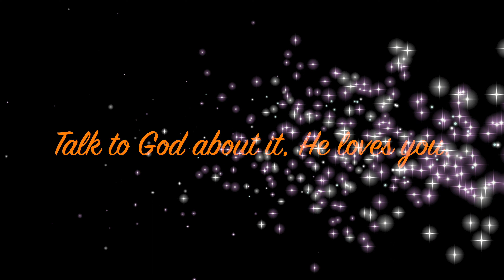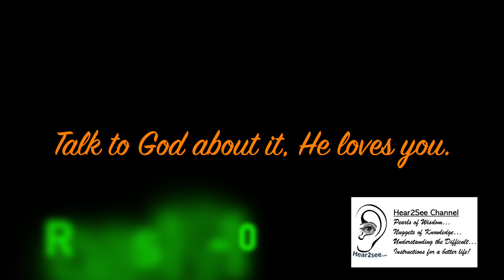Loving God for all you are!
Pastor Jerry Jacobson

Recorded at Freedom Christian Fellowship,

Focusing on:
- Instructions for a better life That the Hear2See Channel strives to share.